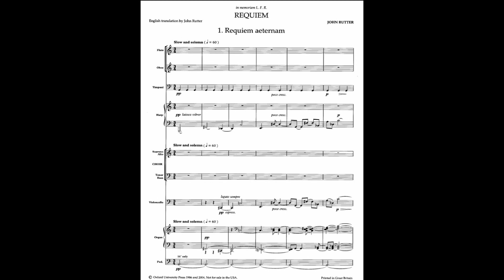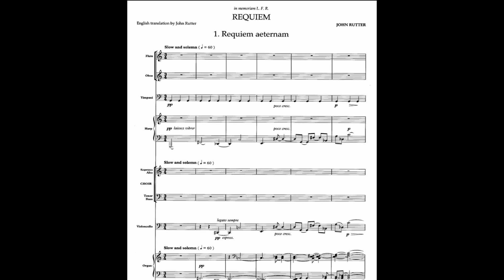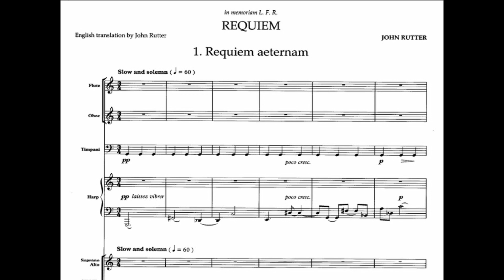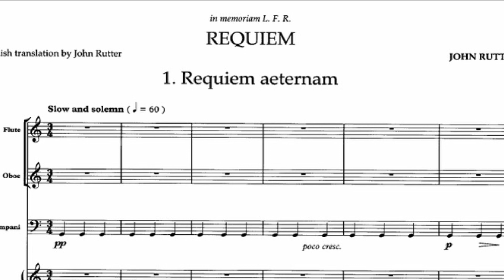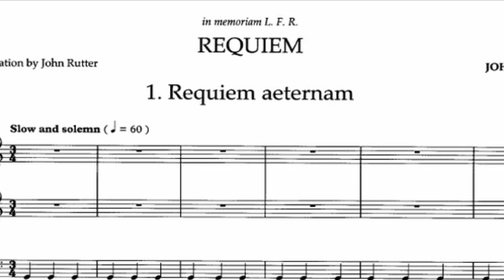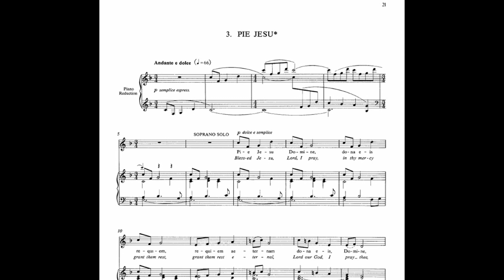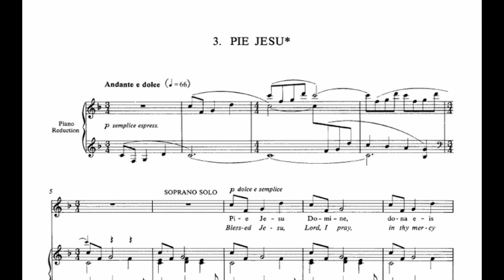La Belleza de Cantar - Conversamos con Juan Pablo Villarroel, director del Coro Sinfónico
Andrés Rodríguez Spoerer conversa con Juan Pablo Villarroel, director del Coro Sinfónico y la Camerata Vocal Universidad de Chile.

Además, escucharemos a estos intérpretes en selecciones del Réquiem de John Rutter y Carmina Burana de Carl Orff.